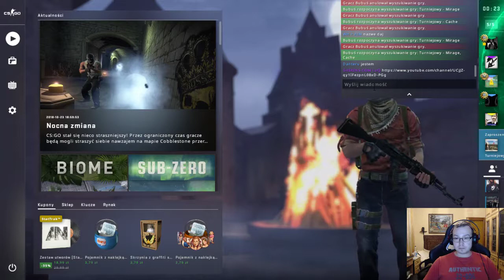Armiax – transmisja na żywo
⓵ Cześć jestem Łukasz, mam 22 lata i jestem z Bielska Białej